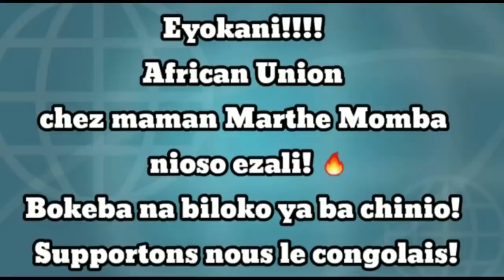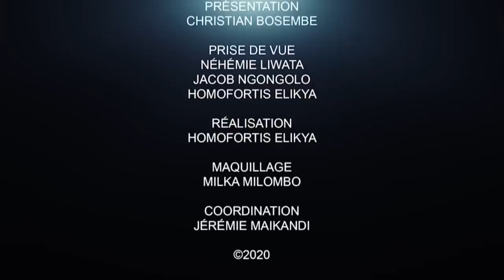DENIS LESSIE FAIT DES RÉVÉLATIONS SUR KABILA ET PROPHÉTISE SUR FATSHI